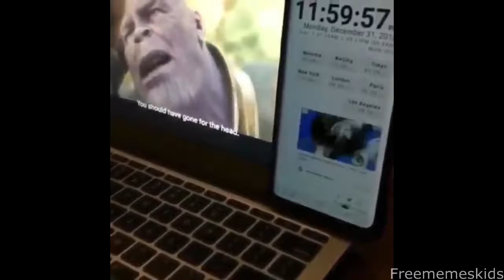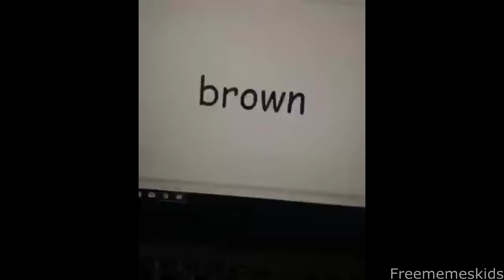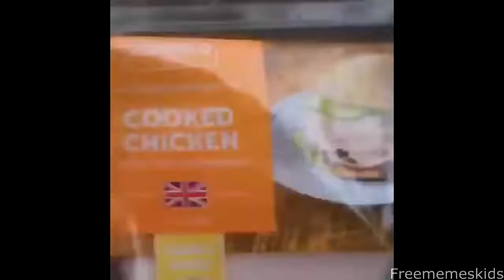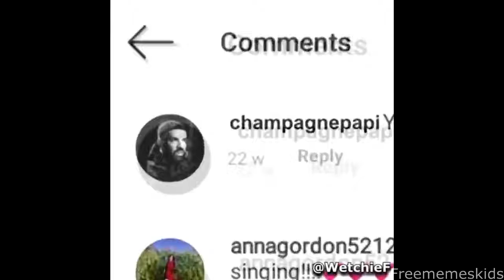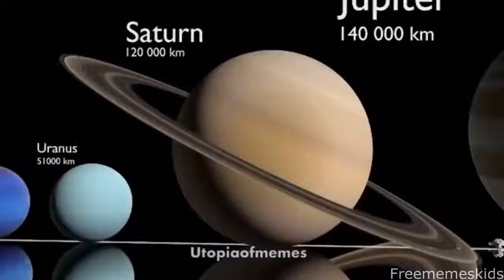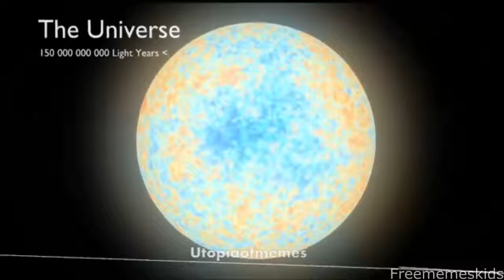BEST MEMES COMPILATION V42 720p 30fps H264 192kbit AAC